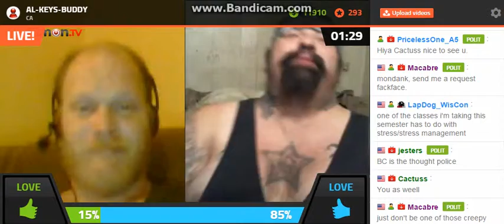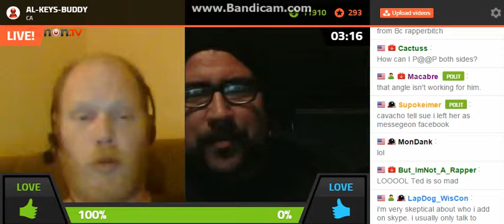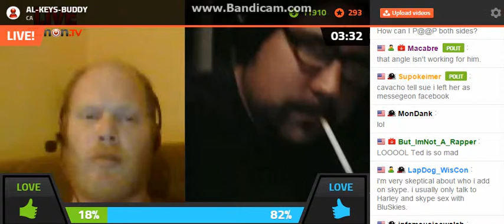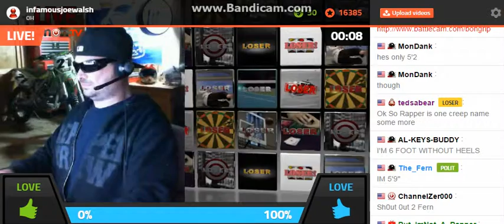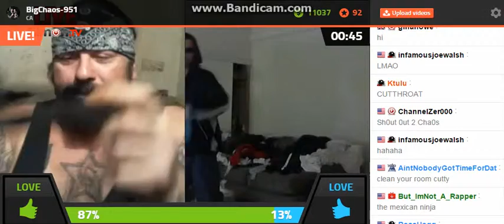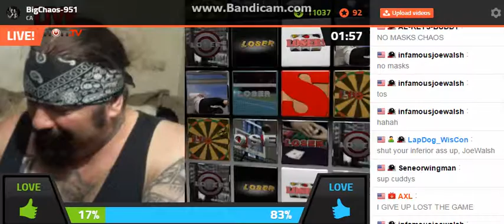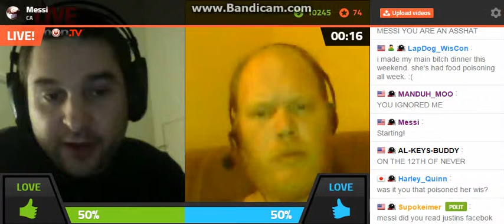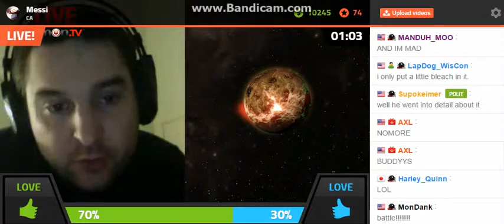J0e Walsh 0n BC Main